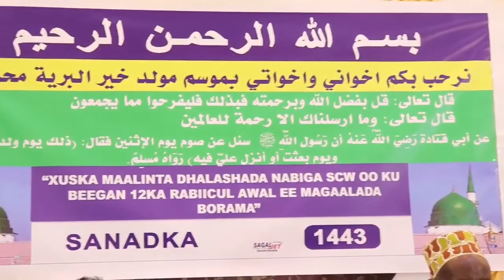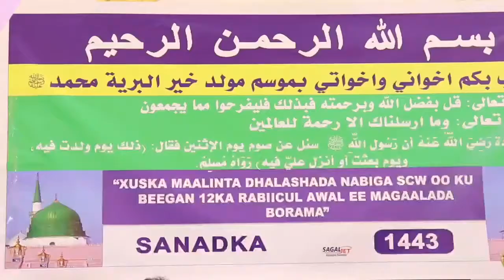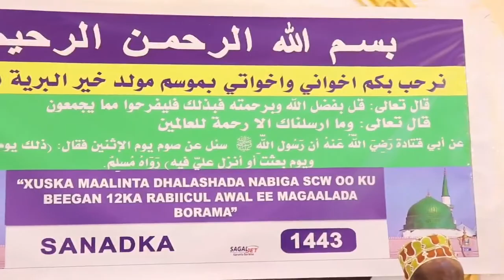Magaalada Boorama oo si wayn loogu wayneeyay Munaasabada dhalashada suubaneena Maxamed N.N.K.H